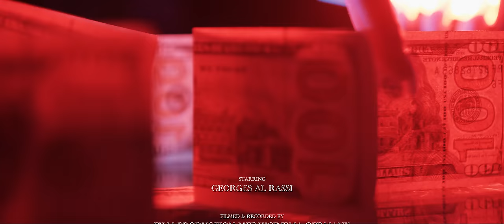Georges Al Rassi - Baamol Bi Assli [Official Music Video] (2022) / جورج الراسي - بعمل بأصلي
Written By: Ali Al Mawla
Composed By: Mahmoud Eid
Arranged By: Alexander Missakian
Directed By: Hamid Merhi

Lyrics | كلمات

ما فيي خلّي غلطة صغيرة تنهي قصتنا
وتمحي كل الاشيا الحلوة يلّي جمعتنا

رح ابقى احسن منك
سامح قلبك مع انك
ما بتستاهل هالوفا
بعد اللي عرفتو عنك
بعمل بأصلي
بردّ القسوة بالحنيّة
ايدين الوفا لما تعلّم شو مؤذية
بتخلي قلبك يستحي عاللي عملو فيي
بعمل بأصلي
بردّ القسوة بالحنيّة

مش طالب منك انا
تبقى ملاك بحقي
مافي قلب بهالدني
ما بيجرح وببكي
تبقى ملاك بحقي
مافي قلب بهالدني
ما بيجرح وببكي

بعمل بأصلي
بردّ القسوة بالحنيّة
بعمل بأصلي
بردّ القسوة بالحنيّة